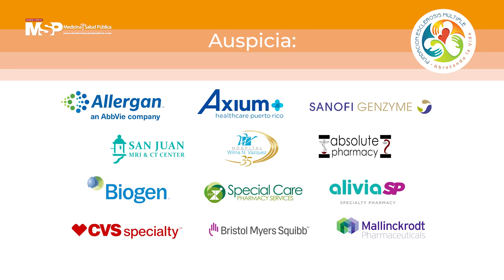Congreso de Esclerosis Multiple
Recuerde Este 5 de diciembre será la 9na edición del Congreso Anual de la Fundación de Esclerosis Múltiple ¡No se lo pierda!